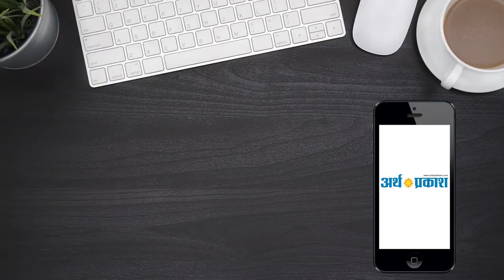राज्यपाल ने तीन नवनियुक्त राज्य सूचना आयुक्तों को दिलाई पद एवं गोपनीयता की शपथ।